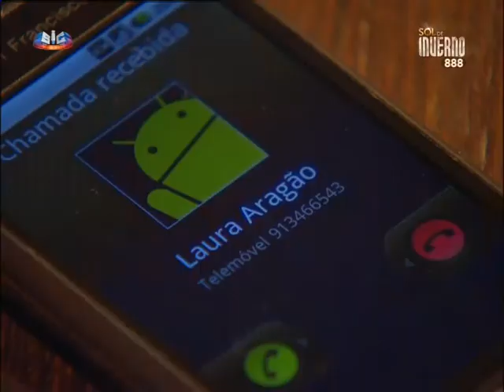Diogo Morgado on Sol de Inverno - scenes episode 4